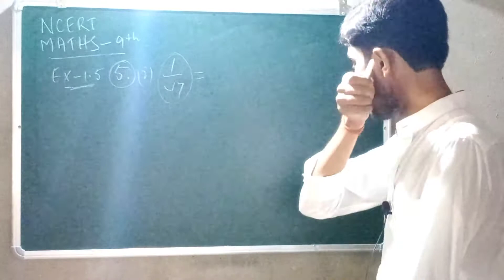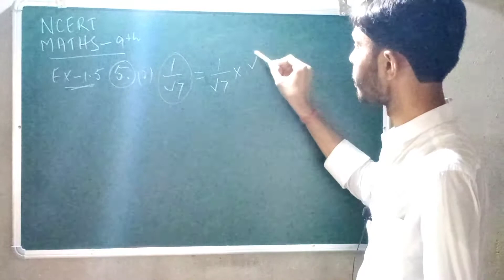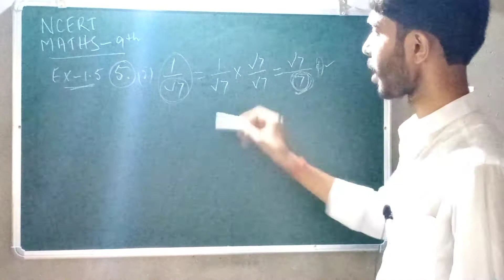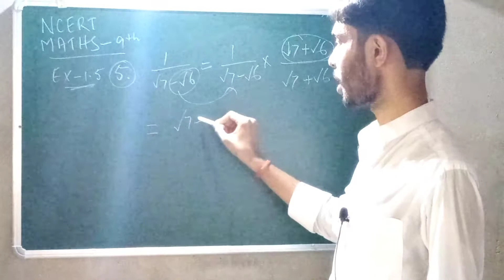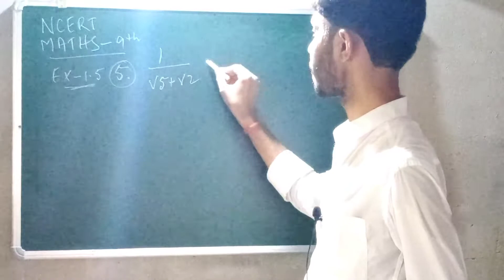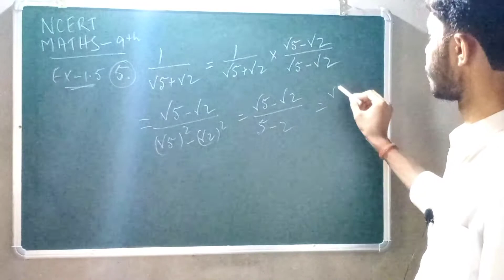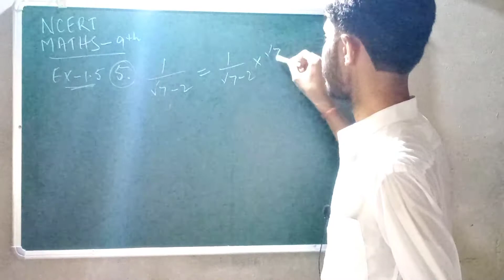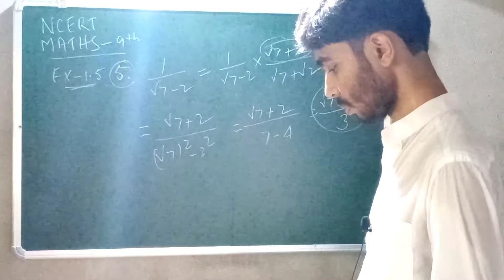Class 9, Ex - 1.5, Q 5 | Class 9 Maths Ex 1.5 q 5 | Class 9 maths ex 1.5 in Hindi | The Real Concept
In this video, we have discussed how to Rationalise the Denominator / Rationalise kaise Karen / परिमेयकरण कैसे करें / how to rationalize the denominator

ABOUT : This channel is run by Rohit Jha. Here you'll get MATHEMATICS  & SCIENCE and HUMANITY i.e, GS topics till standard 10th.